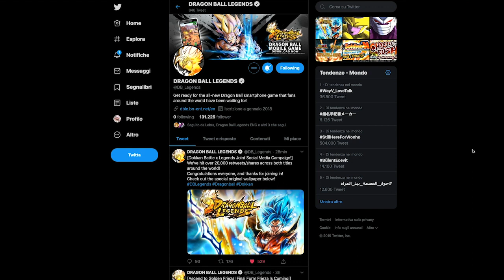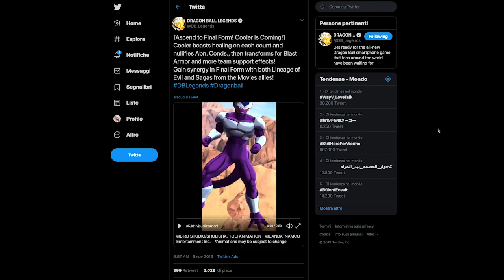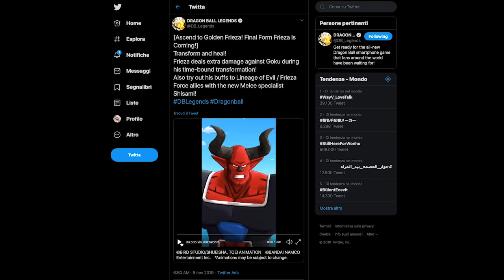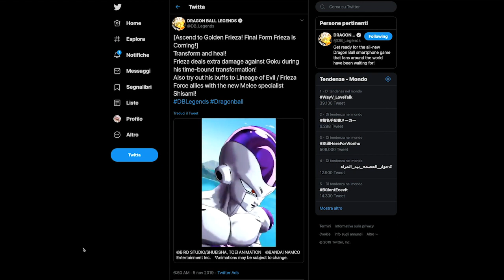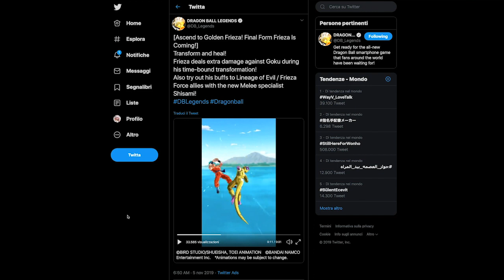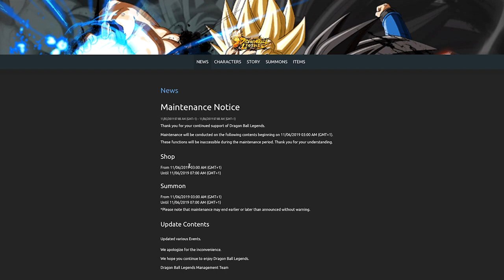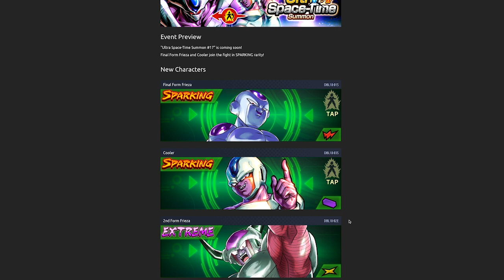COOLER CTRL+C E FRIEZA CTRL+V IN ARRIVO! ULTRA SPACE TIME #17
Final Form Frieza (EVO) e Cooler (EVO) stanno per fare il loro debutto su Dragon Ball Legends con l'Ultra Space Time #17! Andiamo a vedere e analizzare i loro video preview rilasciati  ̶m̶e̶s̶i̶ ̶f̶a̶, stamattina.